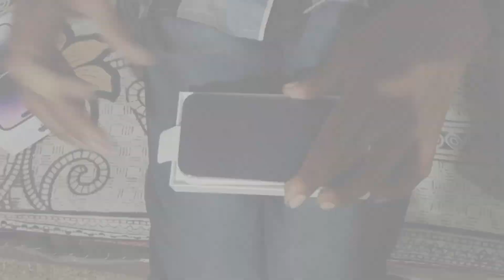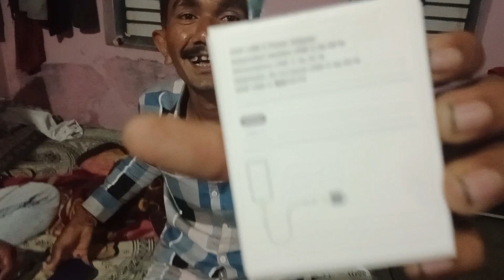આઈફોન 14 પ્રો અન બોક્સિંગ📦📱|| માય ન્યુ મોબાઈલ આઈફોન 14 પ્રો📱iphone14pro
VJ VLOG Gujarati .. જય માતાજી🙏🏻
👳🏻‍♂️દેશી vlog
🌾farmer vlog
👨‍👩‍👧‍👦ફેમેલી vlog

Instagram ID follow કરો
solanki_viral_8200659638